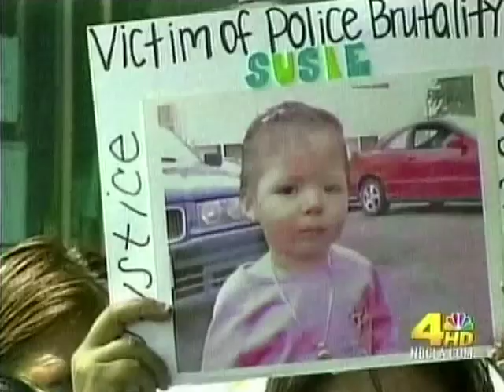Channel 4 News at 5 00 - Jan 7, 2009 5 32 PM LUIS CARRILLO